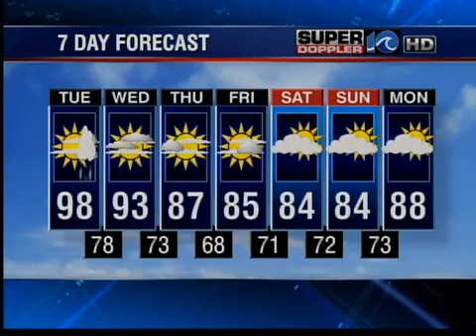WAVY News Online - 12 am